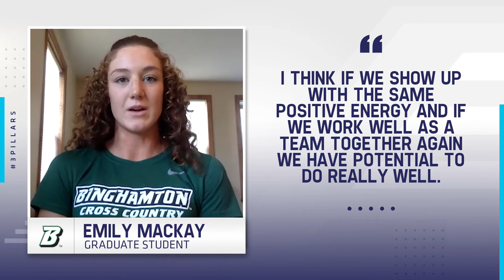Emily Mackay Ready for AEXC Championship